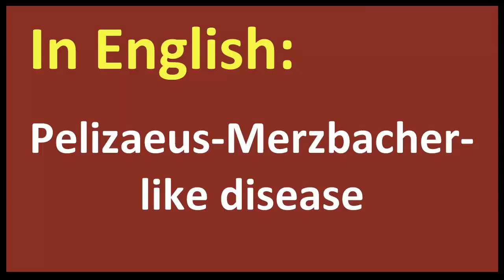Pelizaeus Merzbacher like disease spanish MEANING